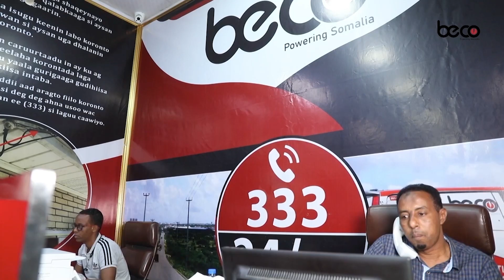“Shanno ka dib rajadii laga lahaa Farmaajo waxay ku soo aruurtay xoog iyo isku dhajin kursi”.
“Shanno ka dib rajadii laga lahaa madaxweynaha waqtigiisa dhammaaday ee Farmaajo waxay ku soo aruurtay xoog iyo isku dhajin kursi”.